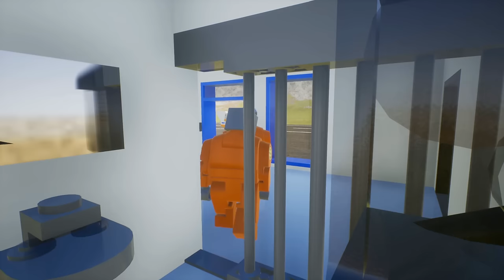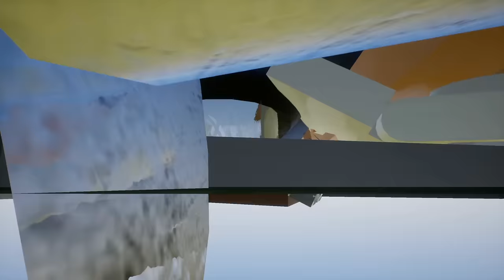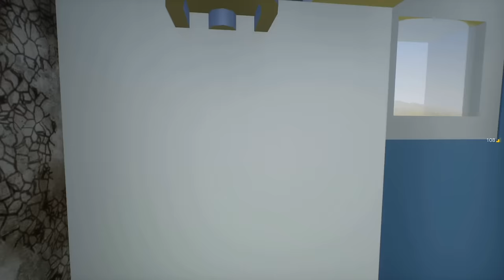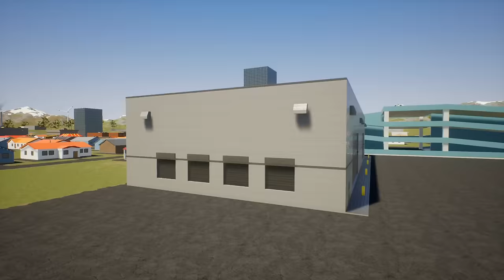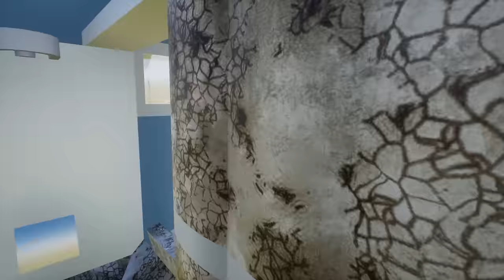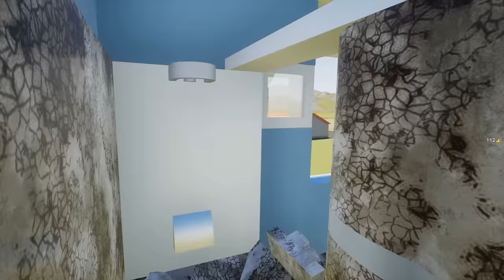Bounty Hunter's Search for CRIME in Brick Rigs!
🚓 Bounty Hunter's Search for CRIME in Brick Rigs! Join Beautiful OB and his friends  @CamodoGaming and  @SpyCakes    in a thrilling Brick Rigs adventure. Watch as Bounter Hunters search for Lego criminals! Can we save the city in this chaotic brick rigs roleplay scenario? Tune in to find out!

About Brick Rigs Gameplay:
Brick Rigs is a physics sandbox game that allows you to build, drive and destroy almost any type of vehicle imaginable. Whether it's a dragster, fire engine, forklift, helicopter, plane, train, ship or even a tank, you can probably build it in Brick Rigs.